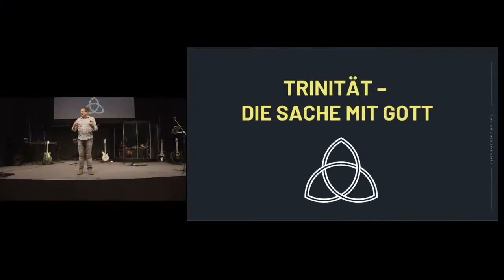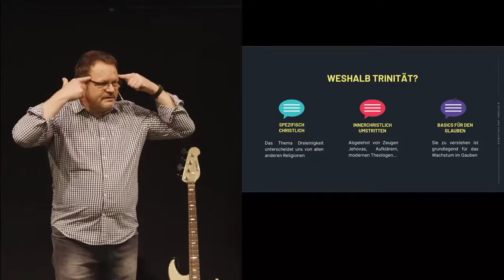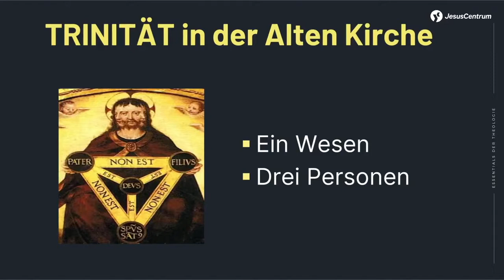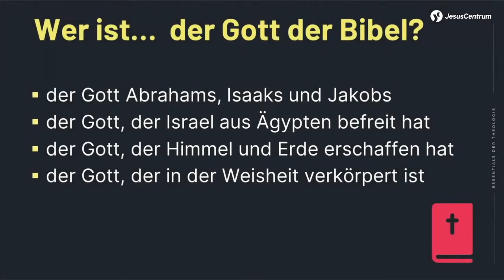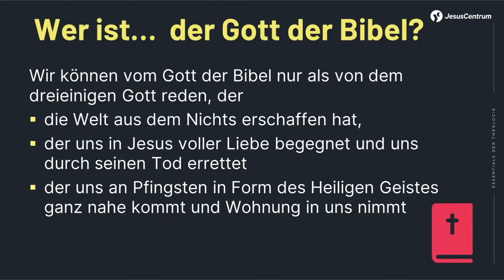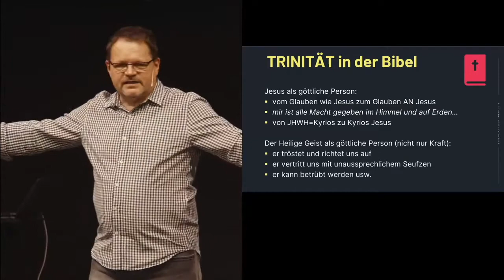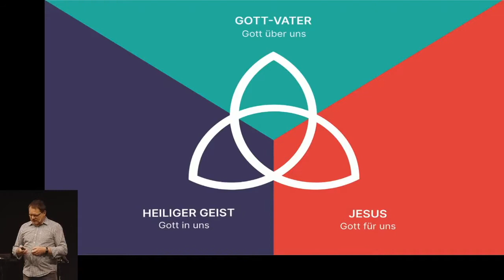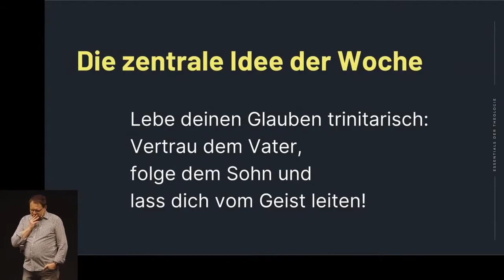Essentials der Theologie - Trinität - Die Sache mit Gott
Hier ist die neue Predigt in der Reihe "Essentials der Theologie" zum Thema "Trinität - Die Sache mit Gott"